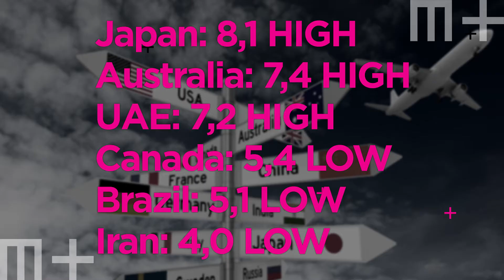Marmomac Industry Vision #5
Marmomac Industry Vision is a six-monthly appointment International research project to keep operators and companies updated on the main trends and market issues: an advanced Stone Community tool to collect data and strategies from all over the world.